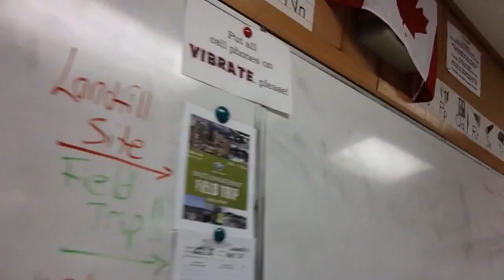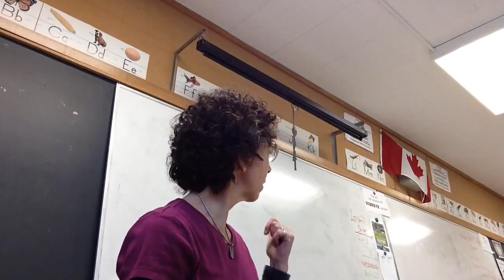not 16 in the queue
I refuse to do that on my cell!